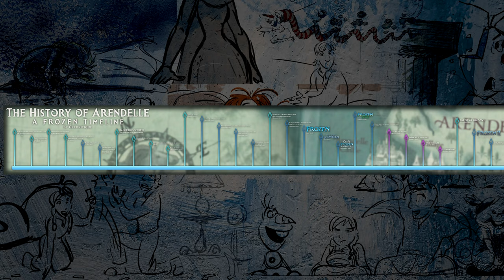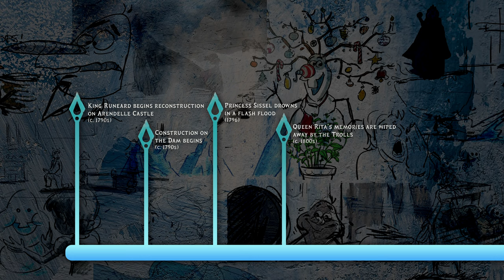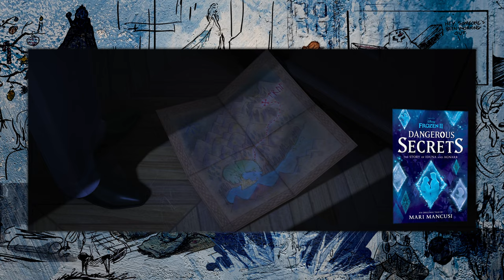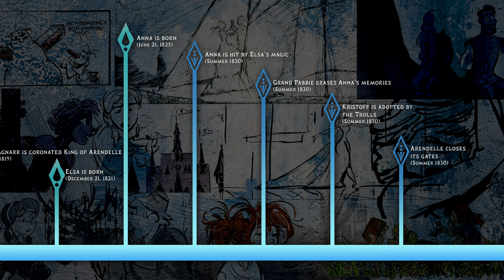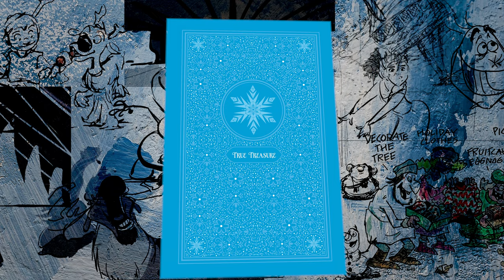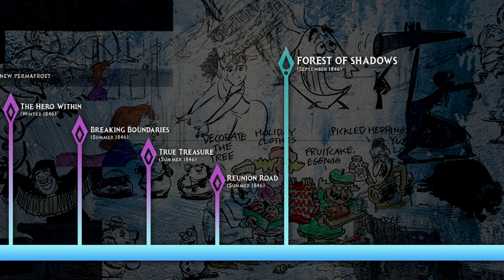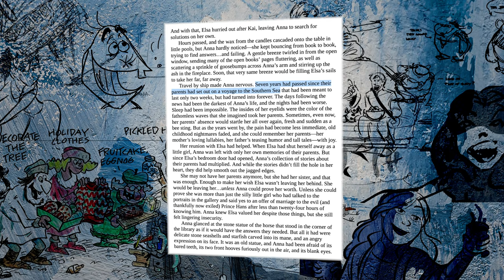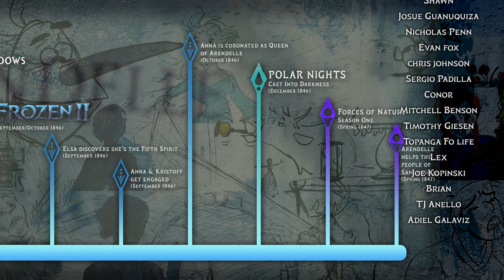FROZEN: The History of Arendelle - Complete Timeline (feat. Modern Mouse)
The History of Arendelle is much more than just a recap of Frozen I & II. In this video timeline we'll dive deep into Frozen lore that spans novels, comics, podcasts, and more! This video is made in close association with the Arendelle Archives, a group of Frozen superfans who've mapped out the lore and history very well. Find links to download some of their resources below! This video is also made in collaboration with @ModernMouse and Josh Taylor plays a new in-universe Frozen character, named Josh Taylorson, a Royal Historian of Arendelle.

ARENDELLE ARCHIVES RESOURCES:
Annals of Frozen:

BUY FROZEN BOOKS:
Dangerous Secrets: The Story of Iduna and Agnarr
Forest of Shadows
Polar Nights: Cast Into Darkness
Joe Caramagna Comics (Library Edition)

TIMESTAMPS:
0:00 Introduction
1:44 ch. i - How the Timeline Works
4:30 ch. ii - The 1790s: Arendelle's Grand Reinvention
6:23 ch. iii - April 1812: The Battle of the Dam
7:51 ch. iv - 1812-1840: Dangerous Secrets - The Story of Iduna and Agnarr
11:03 ch. v - 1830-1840: Arendelle's Dark Years
14:05 ch. vi - July 1843: Frozen
17:19 ch. vii - July 1843: Once Upon a Snowman
17:39 ch. viii - December 1843: Olaf's Frozen Adventure
18:49 ch. ix - June 1844: Frozen Fever
19:54 ch. x - 1846: The Joe Caramagna Graphic Novels
22:21 ch. xi - September 1846: Forest of Shadows
24:24 ch. xii - September/October 1846: Frozen II
27:44 ch. xiii - December 1846: Polar Nights - Cast Into Darkness
29:17 ch. xiv - Spring 1847: Forces of Nature - Season One
30:44 Conclusion